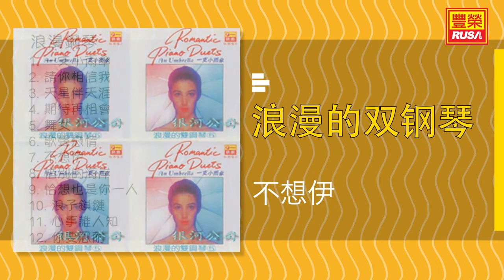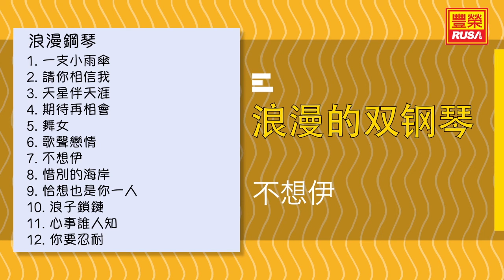浪漫雙鋼琴 - 不想伊 - [Original Music Audio]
今天豐榮推出《浪漫鋼琴》裡的好歌。